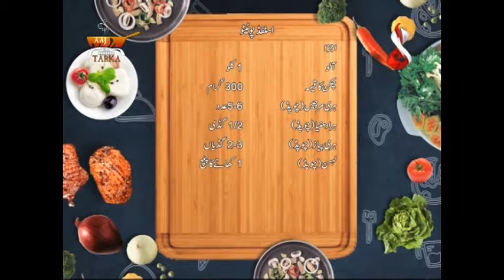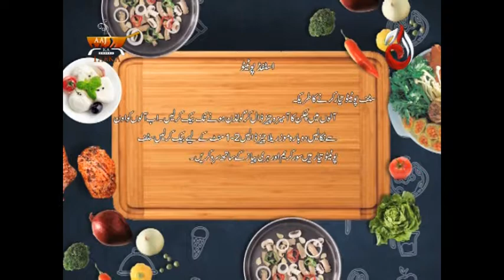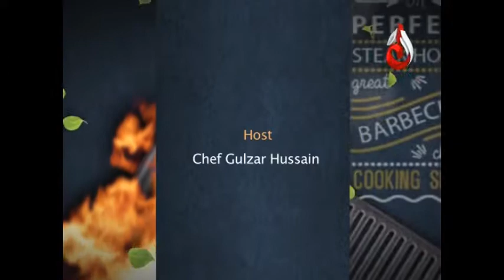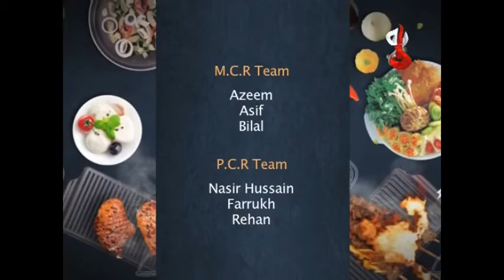AAJ Ka Tarka - Episode 73 | Aaj Entertainment